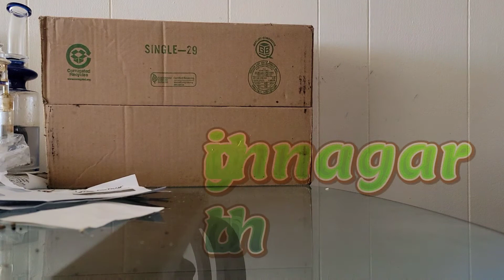cannagar mold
⚠️ ⚠️ this is dangerous.. you can get cut easily if you dont have proper safety gear and experience
please use safety equipment
cannagar , weed, kush, 420